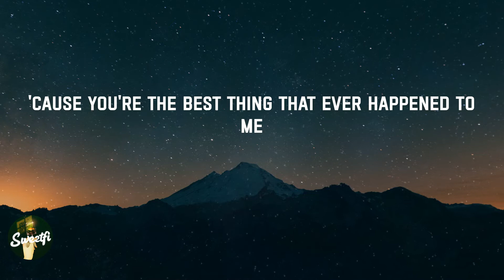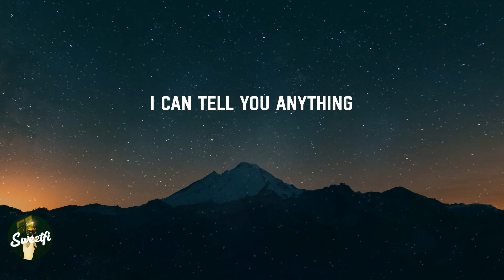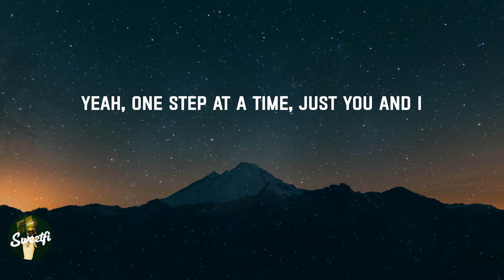Just You and I - Tom Walker (Lyrics)